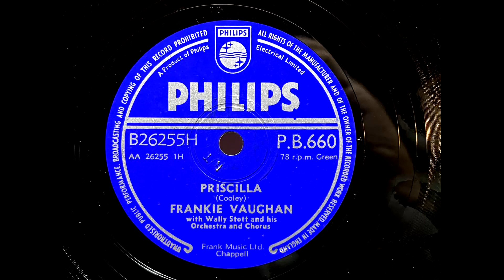1957 FRANKIE VAUGHAN - Priscilla PHILIPS 10" PB660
Artist: Frankie Vaughan With Wally Stott and his Orchestra and Chorus
Label:   Philips
Country: UK
Catalogue: P.B.660
Date: Jan 1957
Format: 10"

A: Frankie Vaughan - Priscilla (Cooley)
B: Frankie Vaughan - The Garden Of Eden (D. Norwood)